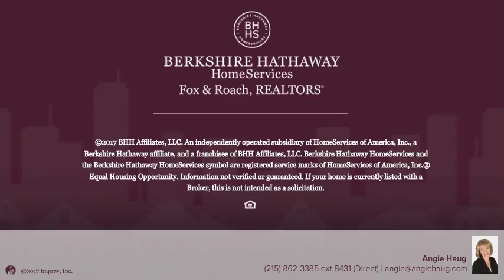172 MIDDLETOWN BLVD B201 LANGHORNE, PA 19047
Angie Haug - New Hope